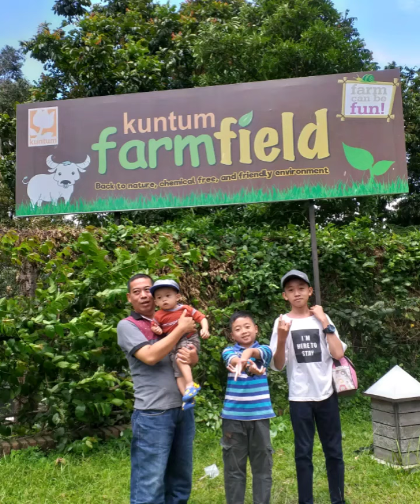Bermain kelinci feeding rabbit